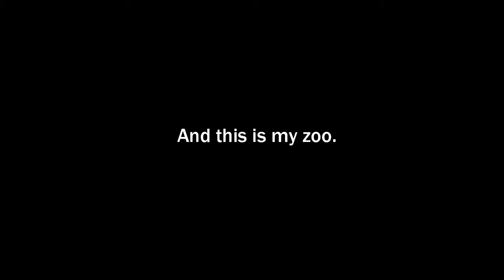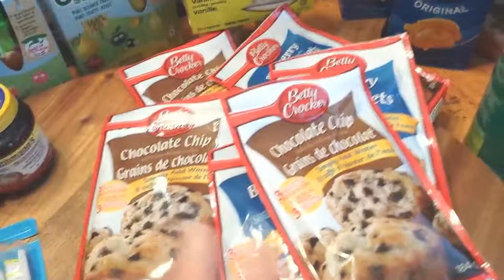Sending Food To Our Sponsored Family!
Along with the readers of WelcomeToTheZoo.ca, I'm sending food and necessities to a family who lives in Bearskin Lake, in Northern Ontario.  Take a look at the goodies I found for them!

You can help us send more pantry staples and basic necessities by donating
Or, take a browse through some of the things in our Shop - All of the proceeds go to our shipping costs!